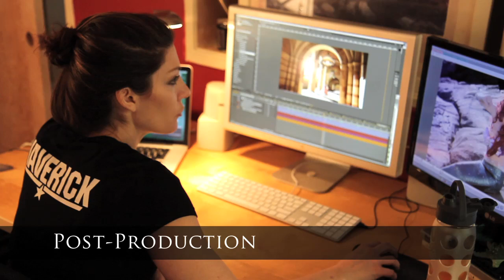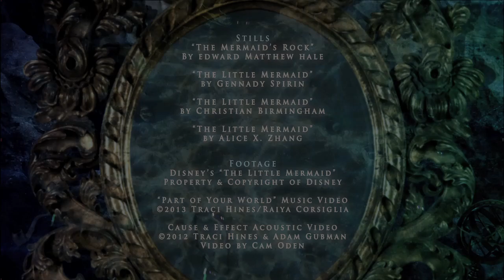The Little Mermaid "Part of Your World" Music Video | The Making Of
Behind the scenes of the making of The Little Mermaid, "Part of Your World" music video! Featuring interviews with pop fantasy singer/songwriter, Traci Hines, Filmmaker, Raiya Corsiglia, Costume Designer, JoEllen Elam Conway of Firefly Path, Leo Camacho as Prince Eric, Prop Master, Benjamin K. Wallace and more! We take you through pre-production, location scouting, costume design, production and post!

DIRECTOR | PRODUCER | CINEMATOGRAPHER | EDITOR | FX (Music Video & Making Of):
Raiya Corsiglia

PERFORMER | PRODUCER:
Traci Hines

COSTUME DESIGN:
JoEllen Elam Conway of Firefly Path

PRINCE ERIC:
Leo Camacho

PROP MASTER:
Benjamin K. Wallace

ROYAL DOG (MAX):
Fozzy
@OfficiallyFozzy on twitter

SPECIAL THANKS | ADDITIONAL CREDITS

(For Music Video)
Arrangement, Production, Mix by Adam Gubman

Mastered by Resonance Mastering

Katie Mitchell: Costuming Assistant; Assistant Prop-maker & Set Dresser
heavenfirefly

Kyle Garibaldi: Mer-Carrier